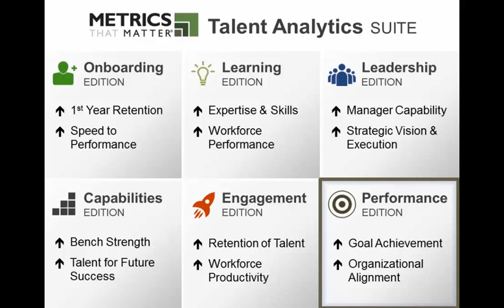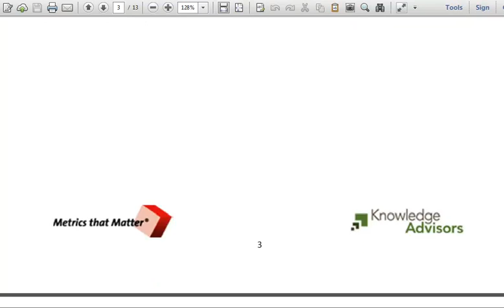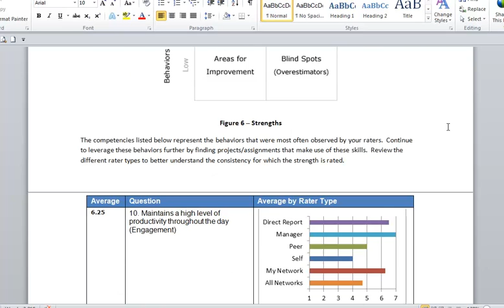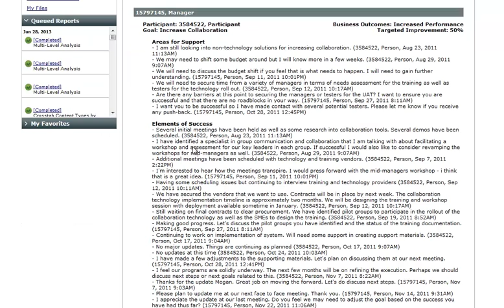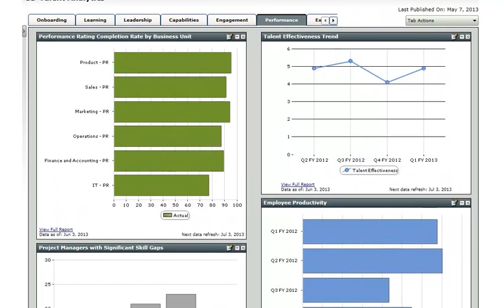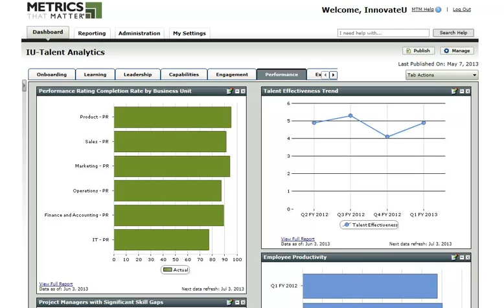Metrics that Matter® Talent Analytics Suite: Performance Edition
The Metrics that Matter® Performance Edition provides the technology and measurement tools, like 360 surveys and manager reinforcement instruments,  providing you a clear link between talent and organizational performance. It helps answer questions like "How are we performing against annual goals?" "What outcomes are major initiatives producing?" "How do we improve impact of key programs?" and more.